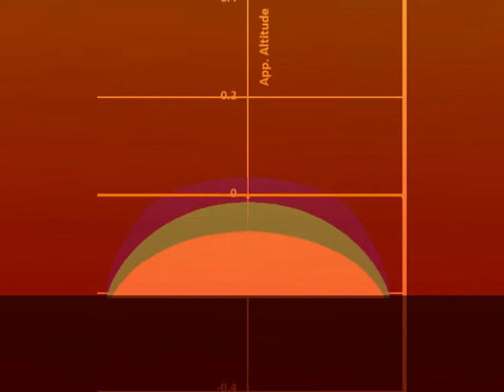BAD Eye height 50m